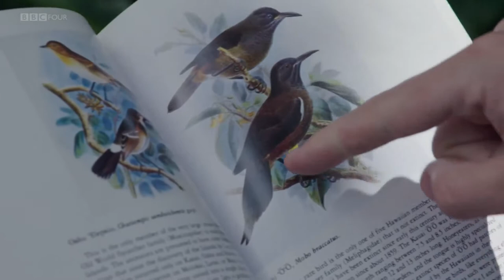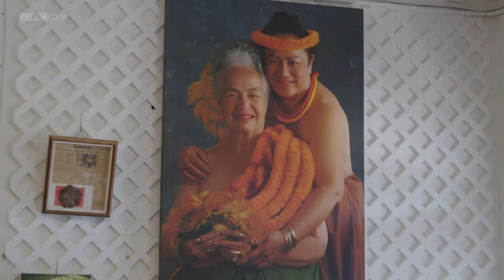Hawaiʻi featherwork with Regina Mele Kahalepuna-Chun and James Fox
Dr. James Fox opens this excerpt exploring ancient Hawaiʻi aquaculture at the He’eia fishpond, which is at the base of the Ko’olau Mountains on the eastern side of Oahu.

James Fox then discusses Kū, Akua (Kū-ka-ili-moku or Kūkaʻilimoku) the warrior deity and it's unforgettable feather art work representation in the British Museum.

Then a visit with Aunty Mele Chun, owner of the feather shop Na Lima Mili Hulu Noʻeau:

from: "Oceans Apart: Art and the Pacific", part 2 of 3,  "Polynesia"
An arts documentary hosted by James Fox, published by BBC in 2018.